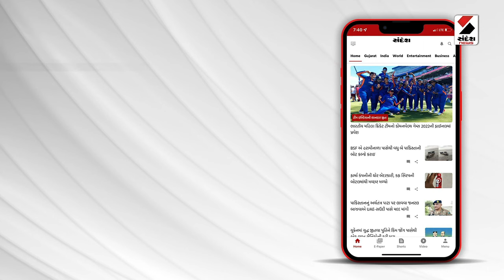Mehsana | America | અમેરિકામાં ચૌધરી પરિવારના મોતનો મામલો